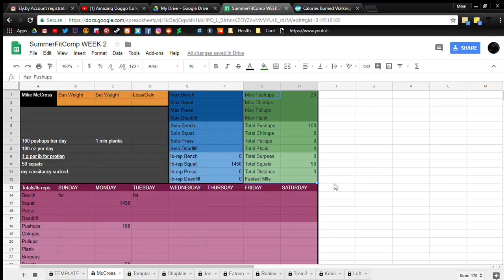SummerFitComp WEEK 2 Google Sheets Google Chrome 5 30 2018 4 22 56 PM